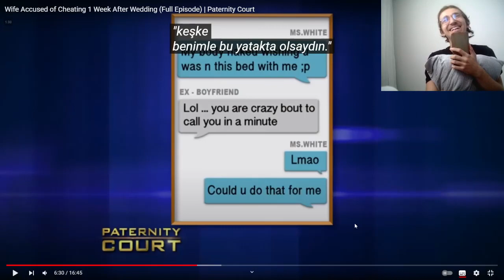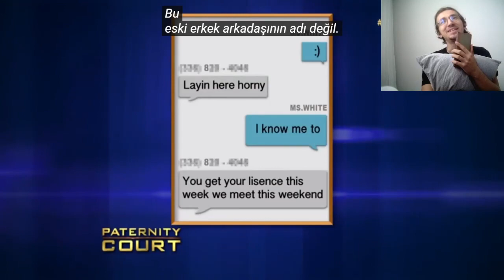Tepki-Yorum Lauren Lake's Paternity Court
Lauren Lake's Paternity Court Yorumu:
Dizilerde izlenmeye doyamadığımız çarpık ilişkiler gerçek olunca neden mide bulandırır ki? Ben bir bireyim, özgürüm, özgürlükler ülkesindeyim, istediğimi yaparım diyerek girilen birbirinden korkunç birliktelikler içinde tek zarar görenler ise çocuklar oluyor. Ne kadınlara, ne erkeklere, ne topluma, başka kimseye bir şey olmuyor.